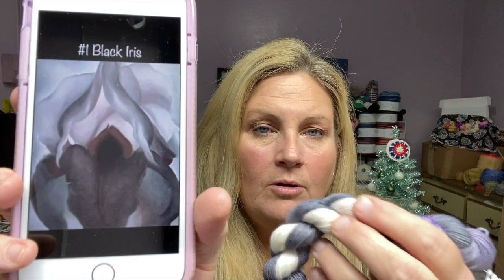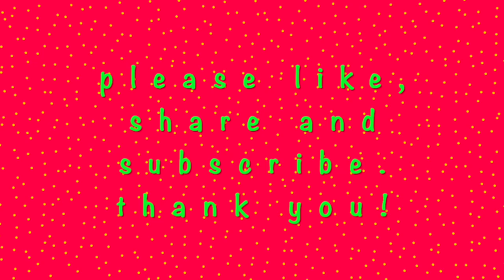DAY 1&2 #2021 CHRISTMAS ADVENT by FELICITY YARN STUDIO feat GEORGIA O'KEEFFE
I hope you can join me each day in December for the unboxing/reveal of Felicity Yarn Studio's 2021 Christmas advent. This advent's inspiration comes from the artwork of the wonderfully talented Georgia O'Keeffe, the mother of American Modernism style of painting!
Felicity Yarn Studio
Mentions:  @FelicityYarnStudio

Happy Mail: 📬
Tammie Fike